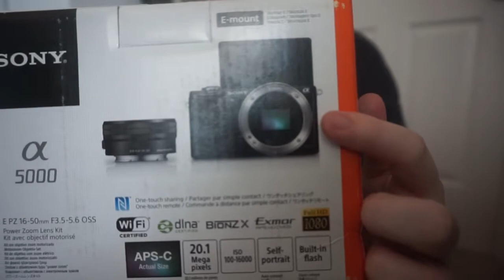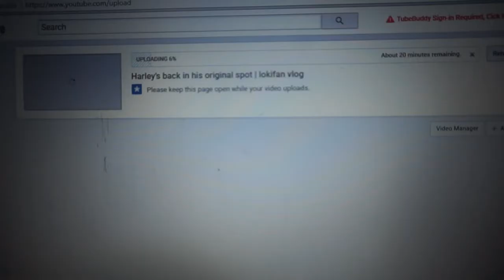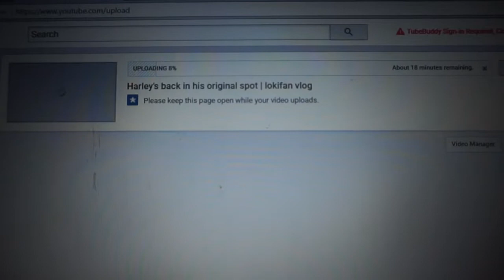got things done | lokifan vlog